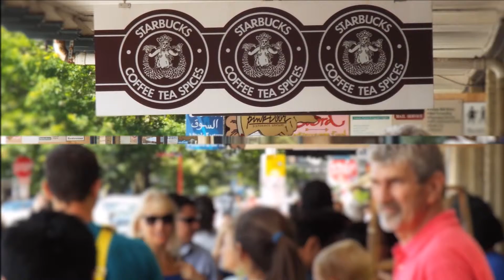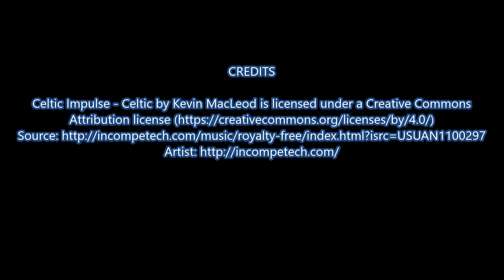2014 - Seattle Washington [by Pwong328]